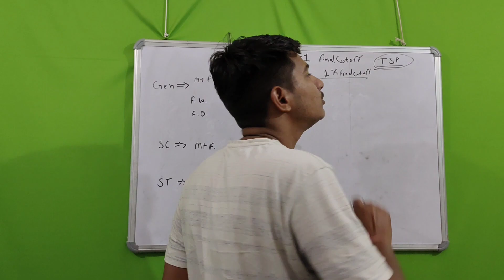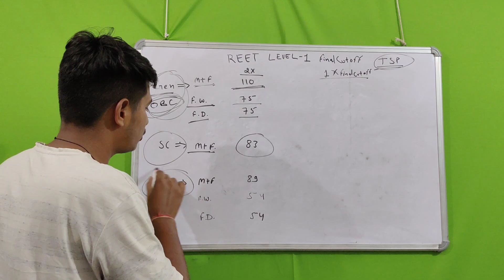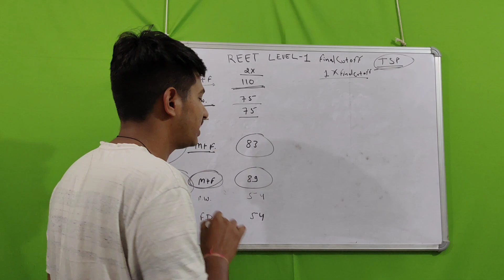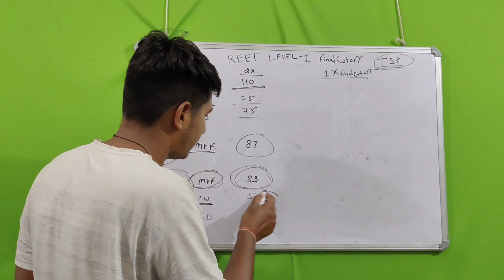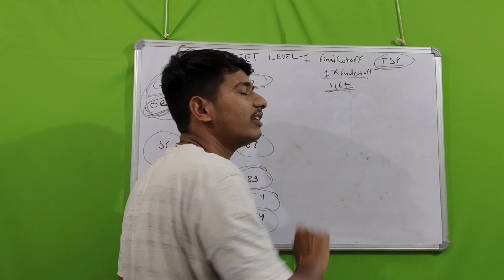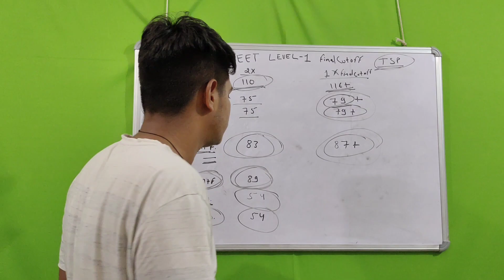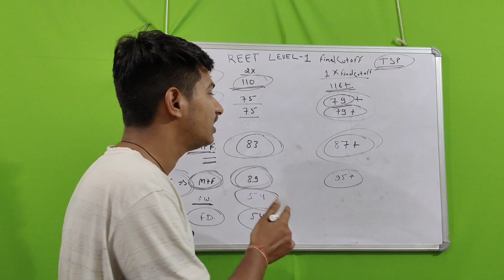Reet Level 1 final Cutoff Mark's || Reet Final Merit list || क्या रहेगी TSP की Final CUT-OFF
Reet Level 1 Final CUT-OFF Mark's

Reet Level 1 final cutoff marks TSP

Reet final cutoff TSP

Reet Level 1 Cutoff Mark's

Reet Level 1 Cutoff

Reet final cutoff

Reet final Merit list

Reet Level 1 Final Merit list

REET Level 1 Document Verification kaise hota hai

Reet Document Verification update

Reet final cutoff kabe tk aaygi

Reet Level 1 final cutoff kabe tk aaygi

Reet final merit list kabe tk aaygi

Reet Level 1 final Merit list kabe tk aaygi

Reet Level 1 Cutoff 2021

Reet Level 1 final cutoff 2022

Reet Level 1 final cut off 2021 tsp

Reet Level 1 latest Updates

Reet latest Updates

Reet Level 1 News today

Reet Level 1 update

Reet final cutoff News

Reet Level 1 final cutoff News

Reet Level 1 final cutoff update

Reet Level 1 final cutoff marks after DV

Reet cut off after Dv

Reet Level 1 cut off after Dv

Reet Level 1 cut off after Document Verification

Documents verification

Reet

Reet vacancy

Reet notification

Reet Level 1 final cutoff marks

Reet final cutoff marks date

Reet Level 1 final cutoff marks Date

Reet Cut off marks date

Reet Level 1 Cut off marks TSP

Reet Cut off marks TSP

Reet final cutoff marks TSP

Reet Level 1 final Merit list TSP

Reet TSP Cut off marks

Reet Level 1 TSP Cut off marks

Reet TSP final cutoff marks

Reet Level 1 TSP final cutoff marks

Reet Level 1 TSP final merit list

Reet TSP final Merit list

TSP merit list

TSP reet Level 1 final cutoff marks

TSP reet Level 1 final Merit list

TSP Level 1 Cutoff Mark's

TSP Level 1 final cutoff marks

TSP Level 1 final Merit list

TSP Level 1 Cutoff Mark's after DV

TSP News today

TSP Level 1 Document Verification

TSP Level 1 final cutoff marks kabe tk aayge

Reet

Reet 2021

Reet 2022

Reet Exam

Reet exam result

Reet Level 1 final result

Reet final Result

TSP Level 1 result

reet TSP final result

Reet Level 1 notification

Reet notification